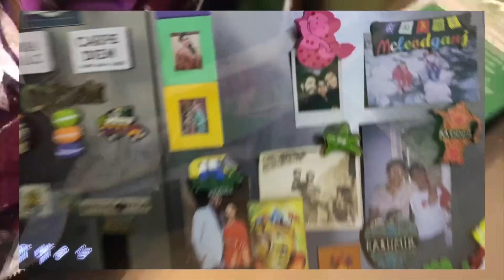Poha banane ki Recipe | North style Poha | vlog 57